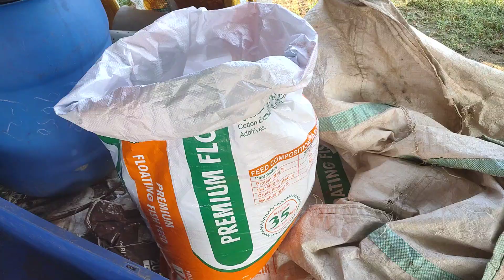miru chepala pempakam cheyali anukuntunnara ithey ee video chudandiiii